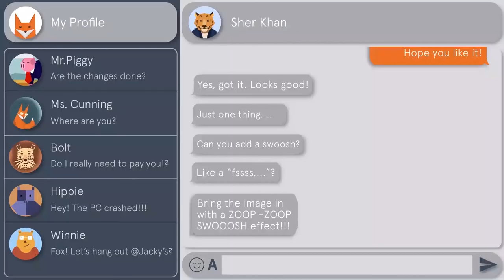Fox Diaries | Episode 05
Out of the den and into the creative forest, we shook up new ideas, taking cues from our daily experiences at work! We bring to you the fox diaries, a series of foxy snippets on the everyday adventures at a digital marketing agency and production house.

Watch Episode 5 for the many 'small changes', edits, almost-approvals, and some rather interesting client requirements that sometimes make us wish we could turn into Bruce Lee.